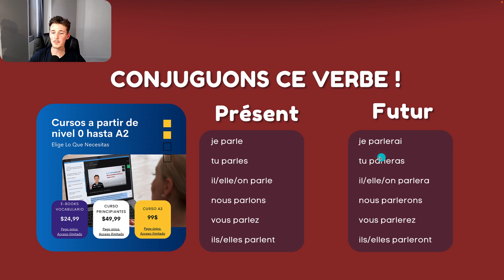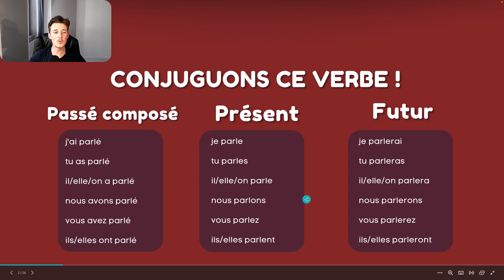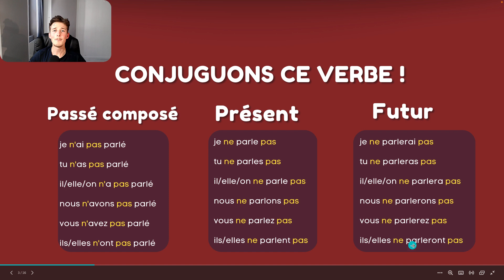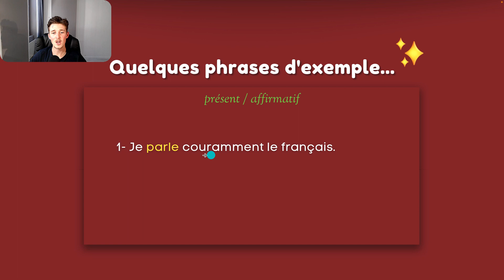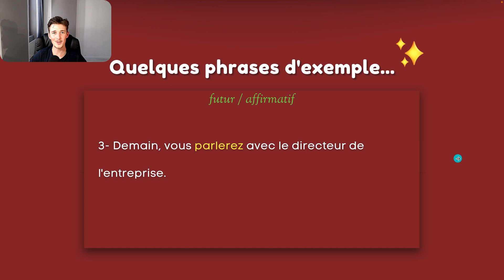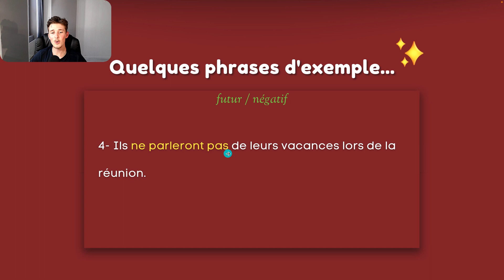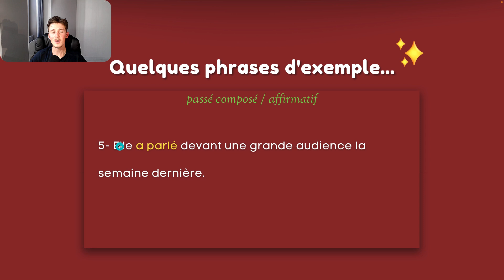Aprende 1 verbo al día en francés ! (conjugaciones+ejercicios) [CAP.11]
Te damos la bienvenida en este nuevo video de francés para hispanohablantes!

Si tu meta es aprender francés y hablarlo con soltura, llegaste al lugar correcto. Ohlalafrancés te ayudará a alcanzar tus objetivos en tu aprendizaje del francés!

Bienvenid@ en la Familia Ohlalafrancés 🇫🇷 !